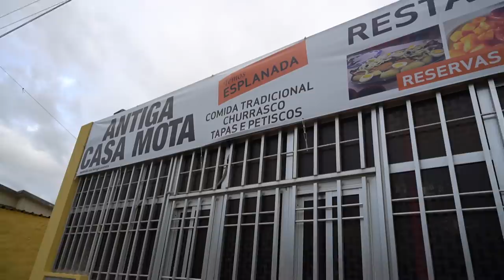NO CAMARIM DA MARIA LEAL - pt1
ONDE ESTOU?!

NO CAMARIM DA MARIA LEAL